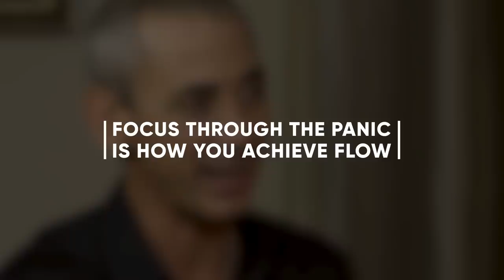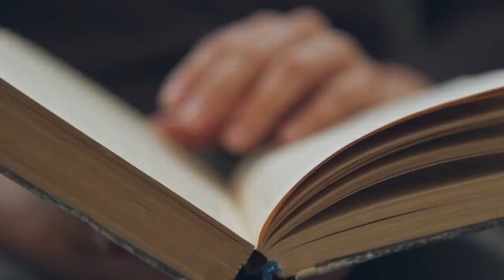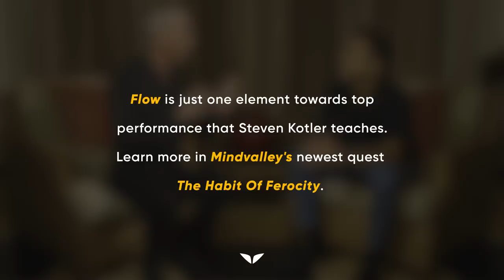How To Enter A State Of Flow With Ease | Steven Kotler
If you’ve ever entered that state of heightened clarity, focus, and performance, you know that it’s a beautiful thing. Watch The Habit of Ferocity Masterclass for FREE

But why is flow so elusive? Does that have to be the case?

After Lyme disease attacked Steven Kotler’s neurological wellbeing, he decided to commit his life to the scientific study of enhanced states like flow. He studies peak performers from various fields. He draws on the latest neuroscience, psychology, and physiology.

He's a New York Times bestselling author of books like The Rise of Superman and Stealing Fire. Steven has been able to automate and articulate the previously mysterious state of flow.

And now, Steven’s sharing a few of his secrets to entering flow in this video.